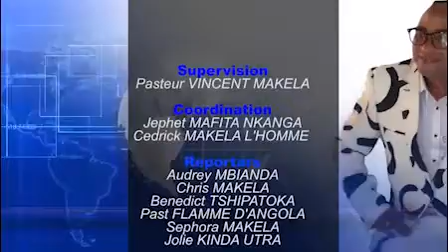ESQUE EZA DIGNE UN PASTEUR AKOKI KOZALAKA NA BA MUSICIENS YA MOKILI? EZO KAMUISA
ESQUE EZA DIGNE UN PASTEUR AKOKI KOZALAKA NA BA MUSICIENS YA MOKILI?